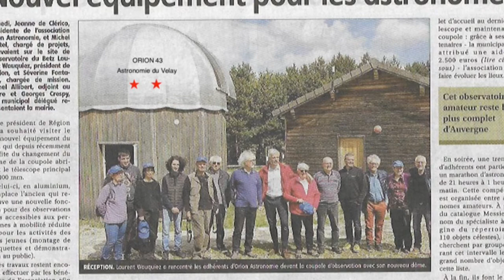2022 les bâtisseurs des etoiles par Pierre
résumé des travaux à l observatoire en 2022 par les Orionautes